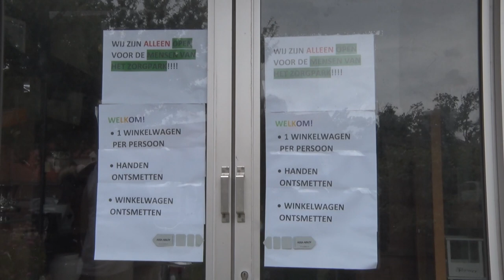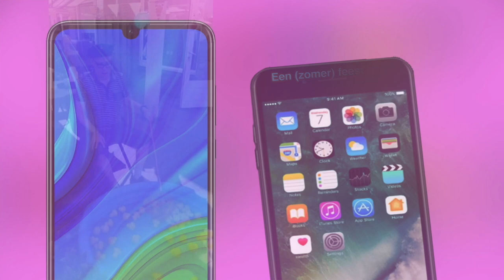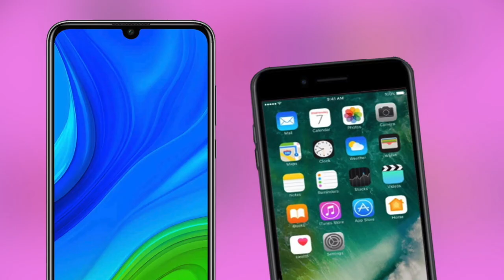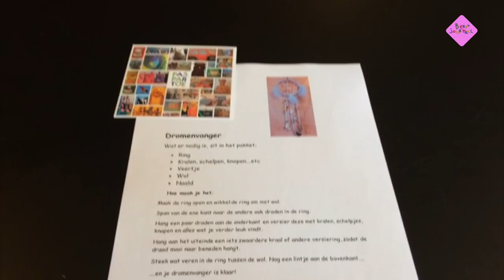Het corona Berghjournaal van dinsdag 30 juni 2020 (aflevering 60)